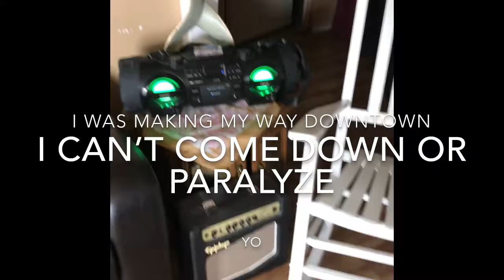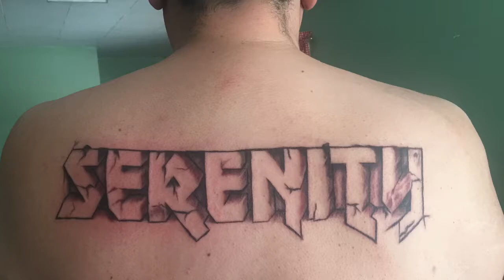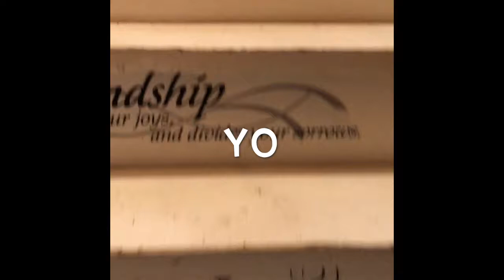Snap that chain back